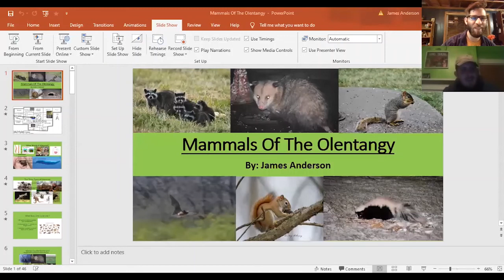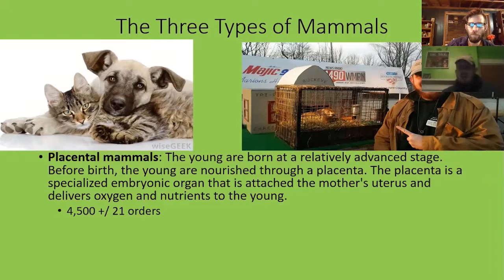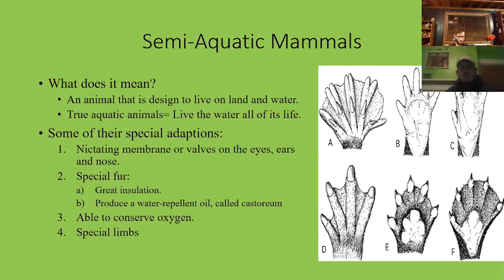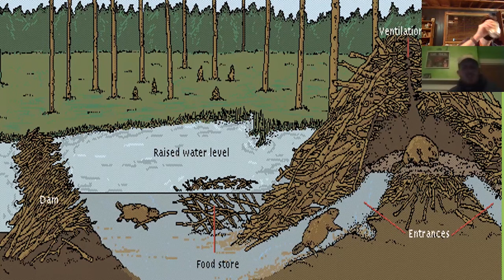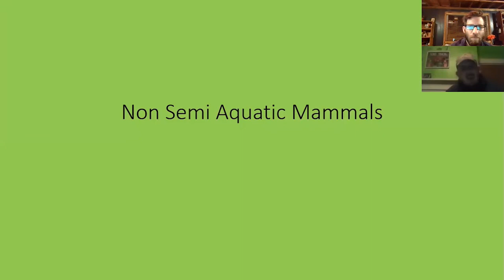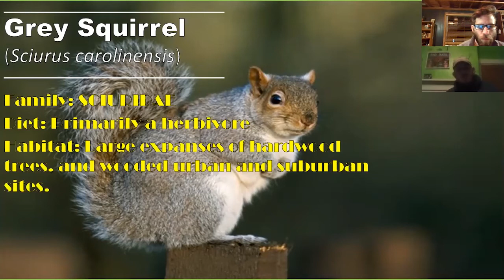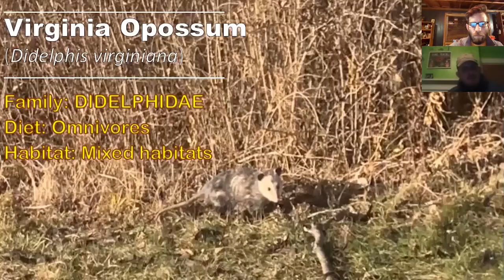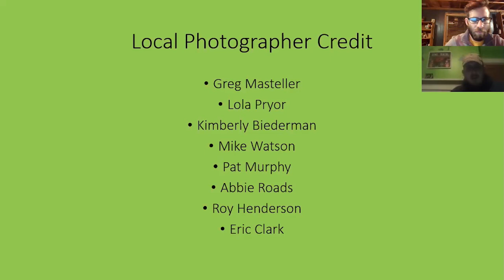Mammals of the Olentangy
Mammals of the Olentangy with James Anderson of the Marion County Parks District. See more of James here: